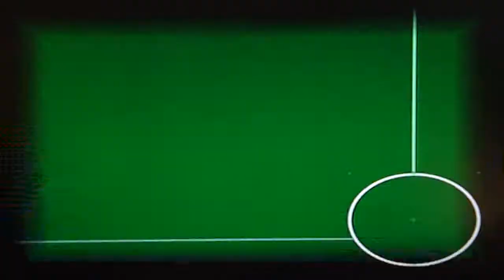Jimmy Neutron Attack Of The Twonkies Playthrough Part 22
Jimmy Neutron Attack Of The Twonkies Playthrough with live commentary :D